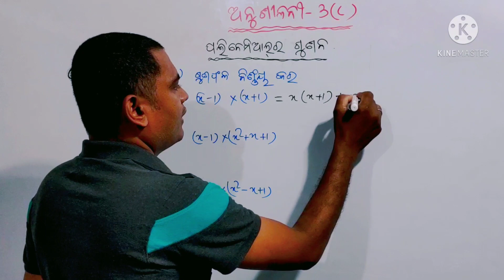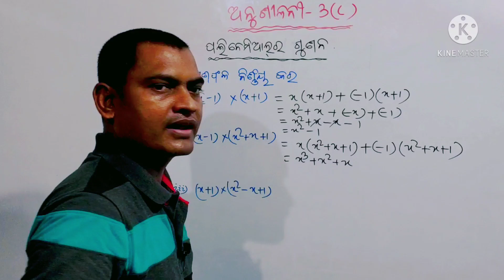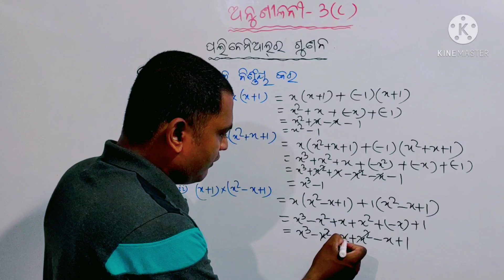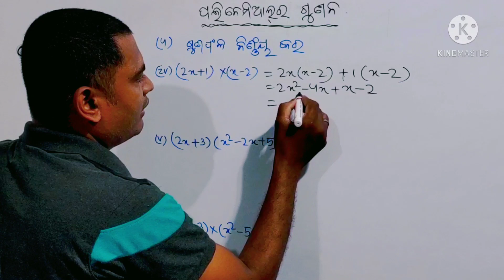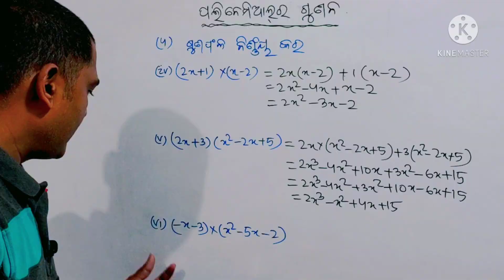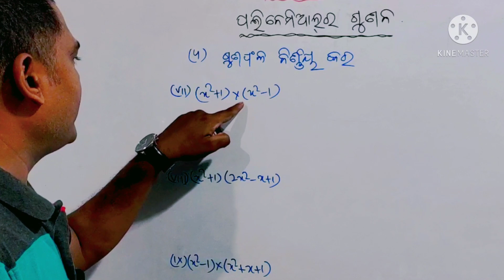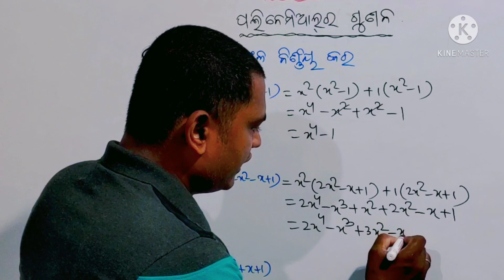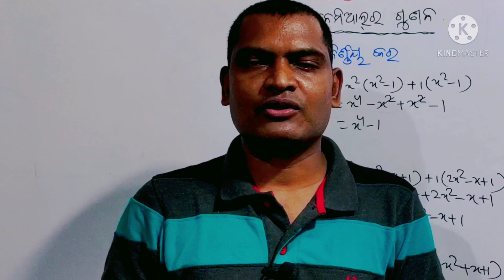Class 8 Math | odia medium | anusilani 3(c) | question no-4 | AS Tutorial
your quaries

8 math
Class-8 math in odia
Odia language
Odisha school
Odia student
Odisha student
Exercise 3(c)
Question no-4
Q-4
Math question answer odia
Math answer odia
Math 8 in odia
Math -8 question answer
Math class-8
Math class 8 in odia
Math in odia language
Class 8 math anusilani 3 c
Class 8
Mathematics
8th class math 3c odia
8 class math chapter 3c
class 8th math chapter 3c
class 8th math chapter 3
class 8th math chapter 3 ex 3.3
class 8 math chapter 3 odia medium question answer
8th class maths 3rd chapter odia medium
8th class math chapter 3 odia medium
class 8 math chapter 3 e odia
class 8 math chapter 3 in odia
class 8 math chapter 3e in odia
As tutorial

Hi
 My Dear students and Guardians. My channel provides Mathematics, Science, Geography and History for Odia medium students for Class-6,Class-7,Class-8, Class-9 and Class-10 with proper examples, Images and Video Clips to Clear the Concept of the Topic and also to understand the topic better,Which also increases the students imagination power to think and analyse themselves

I also provide Text book Question Answer for the students, which will help them in the examination.